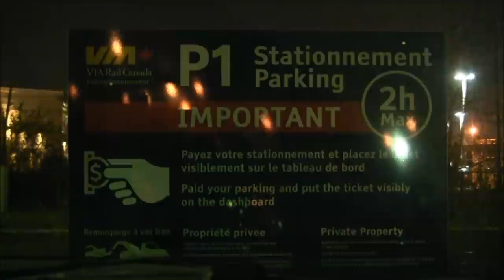HD CP,CN,VIA & AMT action in Quebec and Vermont 11/16 & 11/17/2013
Hi-Def  Canadian National, Canadian Pacific, VIA Rail and AMT railroad action at Beaconsfield and Dorval,PQ on 11/16 and 11/17/2013. We also caught one final train (in the pouring rain!) a southbound into NECR's Italy Yard in St.Albans, Vermont on our way home. Many thanks to Scott Rockwell. Video by Craig Sturgeon.